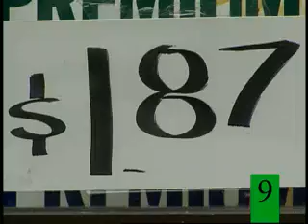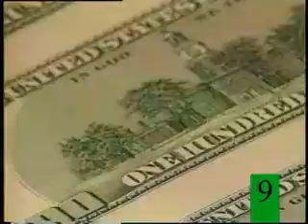Prices Rise When the Government Prints Too Much Money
Note: Ten Principles of Economics Video Clips are copyrighted to South-Western and Gregory Mankiw (not me) so I do not own it. The video was produced by Ken Witty (also not me) No infringements intended.